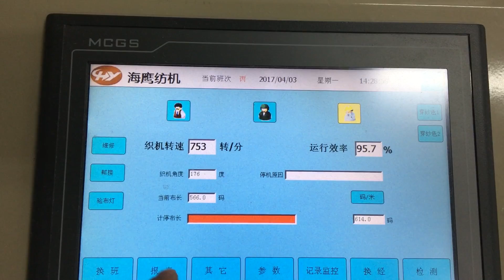190 crank sedding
airjet
 loom manufacturer from Hangzhou， china